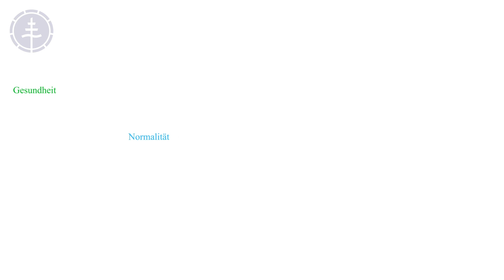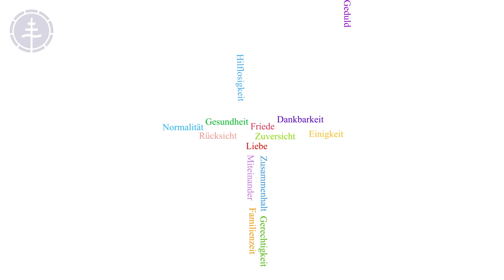Wortgottesdienst zum zweiten Sonntag der Osterzeit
Ein Wortgottesdienst zum zweiten Sonntag der Osterzeit.

Text: Pfarrer Michael Ostholthoff